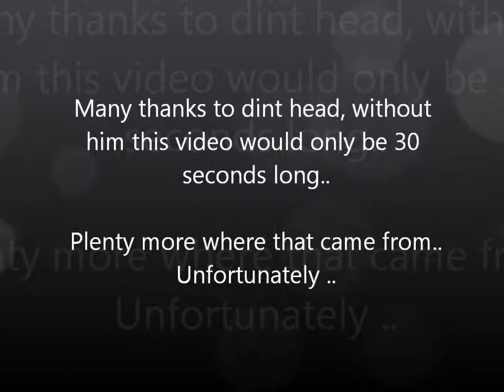FIFA 15 Fails - Episode.1 - A day in the life of Mark Labbett FC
Some of our fifa 15 clubs fails this month ...

Plenty more where this came from ..